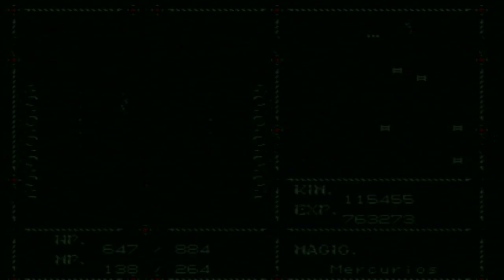Sword of Vermilion: Sapphire Cave